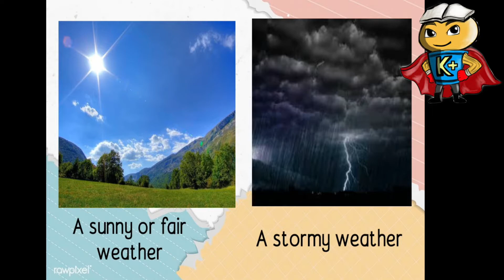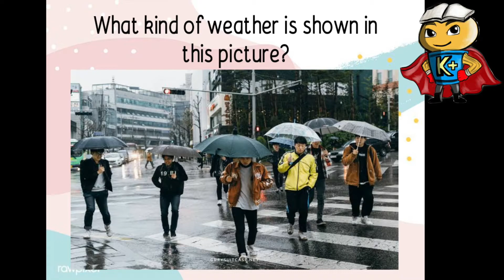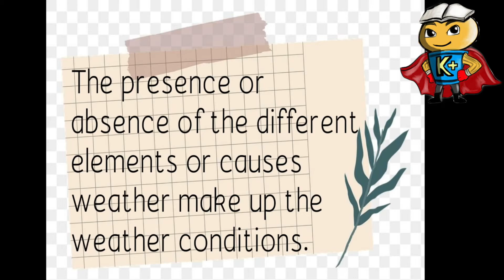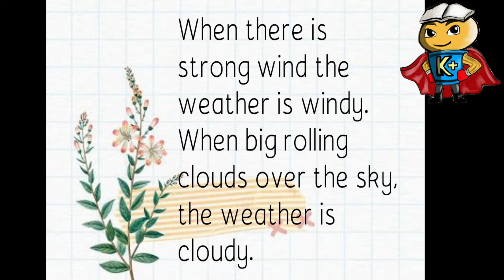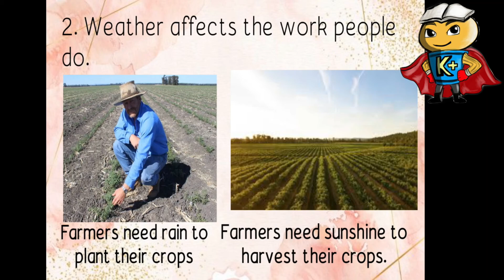How Does Weather Affect People? Windy, Cloudy, Sunny, Stormy, Farmers, Children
Mula sa aking mga libro noong ako ay Elementary pa lamang, narito ang mga impormasyon at mga karagdagang kaalaman tungkol sa How does weather affect people?

WHAT'S INSIDE?
1.) Understanding Weather Conditions to People
2.) Determining the Weather based on the Sky
3.) A Windy Day
4.) A Cloudy Day
5.) A Sunny Weather
6.) A Stormy Weather
7.) Weather Affect The Clothes People Wear
8.) Weather Affects the Working People Do
9.) Farmers Need Rain for The Crops
10.) Farmers Need Sunshine to Harvest
11.) Fishermen Need Good Weather in Fishing
12.) Children Can't go to School on a Stormy Weather

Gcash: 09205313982